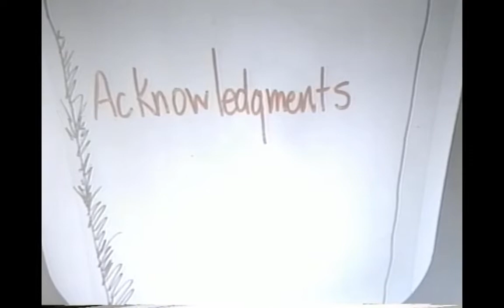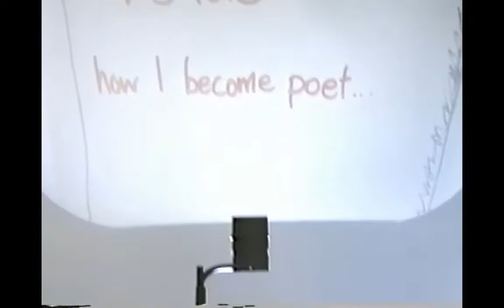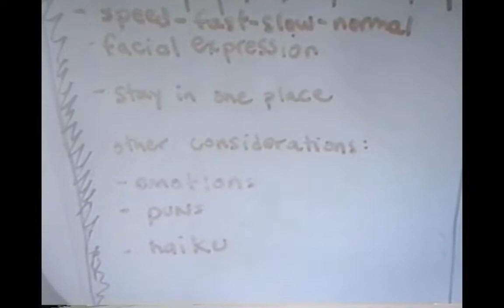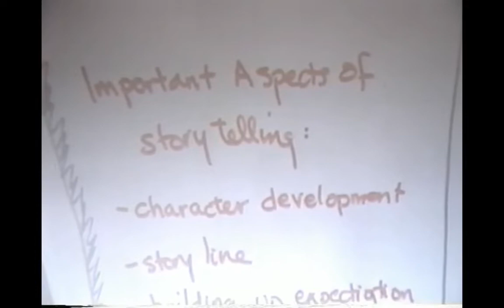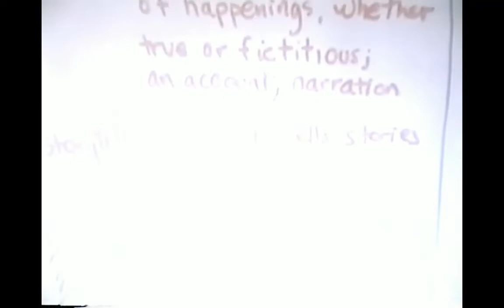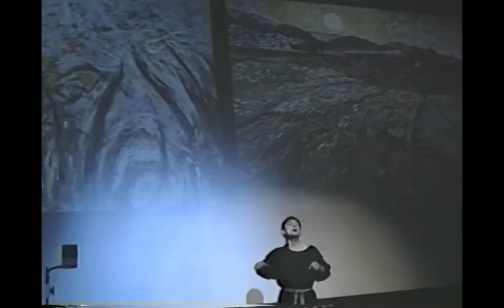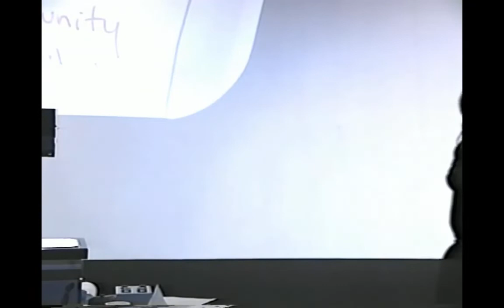1987 National ASL Poetry Conference Debbie Rennie Performance and Analysis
This video is from the Miriam and Kenny Lerner collection. From the program book: Debbie will share the history of her own poetry process and explain why she is a poet. Comparisons between poetry and storytelling will focus on the development of personal style, themes, handshapes, and moods with emphasis on coloring innocent expression in ASL poetic form. Ms. Rennie will conclude her presentation with how she fell in love with the concept of community: developing the relationship ‘bridge’ between hearing poets, hearing fans, and deaf poets, deaf fans.

Summary by Dr. Karen Christie. Matthew Moore introduces Debbie Rennie. In this presentation, Debbie Rennie traces how she became a poet including her experiences in theatre. She explains a number of techniques she uses in poetry such as: descriptive and outline use of fingerspelling, playing with limited handshapes, rhythm, frozen images, transformations, choreography, speed, facial expression as well as other elements. In addition, she describes important aspects of storytelling which she identifies as character development, storyline, the building of expectation, and audience involvement.

During this presentation, she performs "Swan", "Missing Children", a number of Haiku, a story about her roommate, and an excerpt from Kipling’s Just So Stories.

She ends her presentation talking about the dangers of labeling and judging the works of others as well as the importance of community support. Matthew Moore with brown hair is wearing a short-sleeved striped shirt over brown slacks. Debbie Rennie has brown shoulder-length hair and is wearing a purple long-sleeved shirt over a purple skirt and woven belt. She is in front of a window with many panes.

You can download the video and share it with others as long as you credit us, but you cannot change them in any way or use them commercially.
"This project is supported by a Digitizing Hidden Collections grant from the Council on Library and Information Resources (CLIR). The grant program is made possible by funding from the Andrew W. Mellon Foundation."